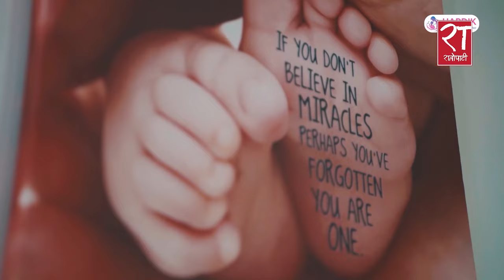गणतन्त्र दिवस : सर्वसाधारणको प्रतिक्रिया